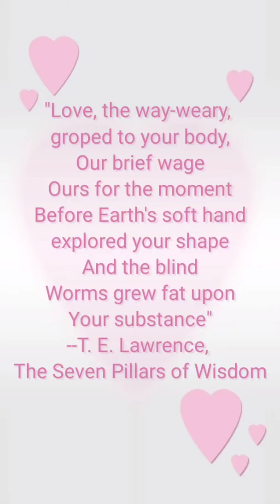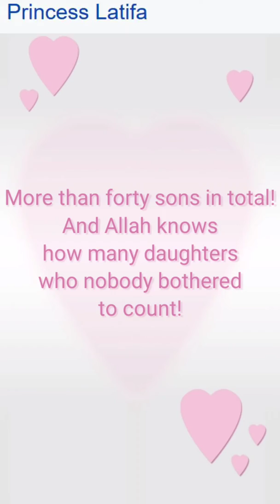King Saud the Lover (Happy Valentine's Day)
I find it interesting that this old Wasabi, I mean, Wahhabi warlord and womanizer (up to 300 wives) took over Arabia in 1932 and ruled from his tent (OG style) all the way up to 1953, a mere 4 months after Kermit Roosevelt secretly orchestrated the coup in Iran in August 19, and died of a not-very-suspicious (I checked) heart attack high in the mountains of Taif.

Anyway. Dude had some carnal relations in his life.